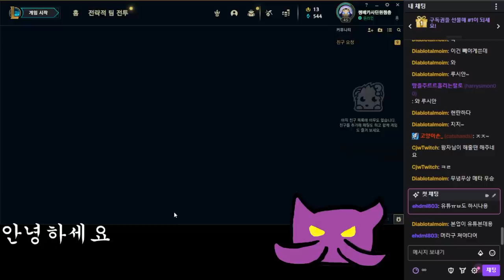진짜 와버린 '미드 AP 카이사 붐'